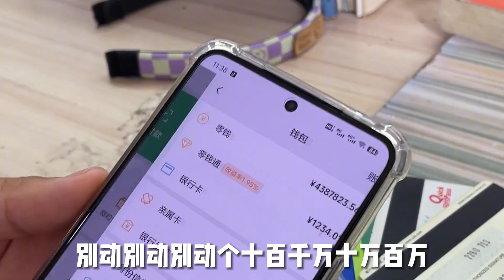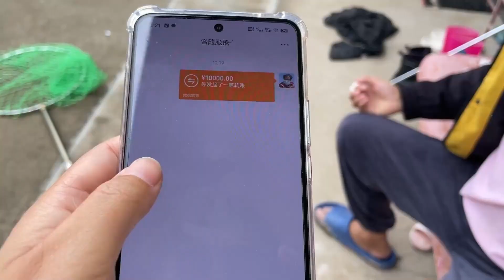小伙两年做自媒体赚438万，要换车换房换媳妇，却被老爸一顿胖揍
大家好，我是陈大琛的
90后一对冤家小夫妻
穷并快乐着
热爱生活
热爱家庭